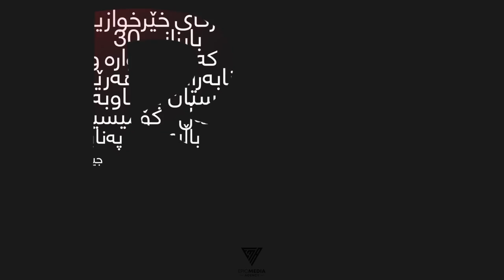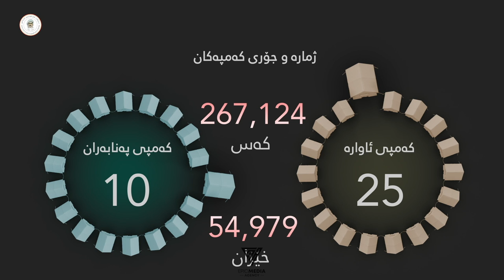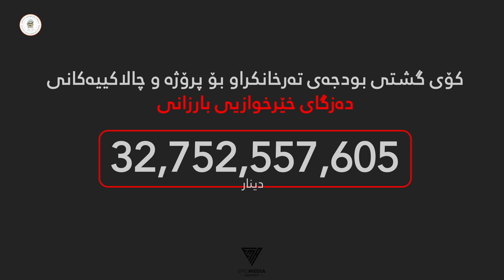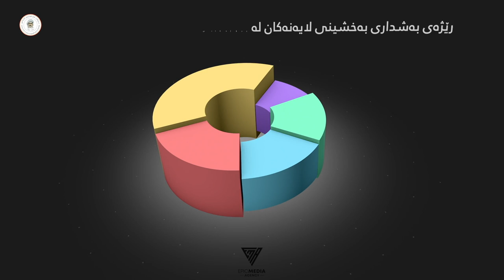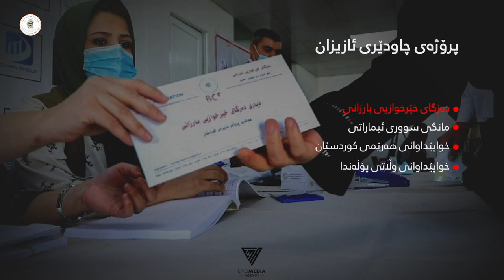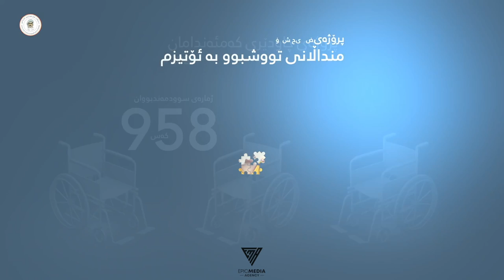3D infoGraphic about Barzani charity foundation 2021s activities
BCF 3D infoGraphic about Barzani  charity foundation 2021s activities

Produced by Epic Media Agency